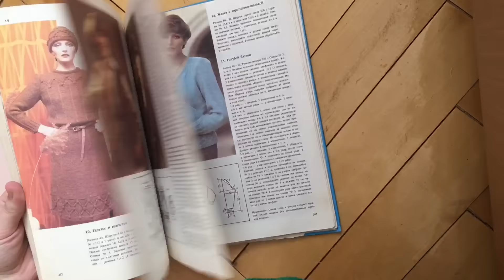Разговор под вязание: Мысли вслух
Всем привет)))

Просто произнесу свои мысли вслух в этом видео🙌🏻
Ничего глубокомысленного от видео ждать не нужно))

Я в инстаграмм @sashuknit